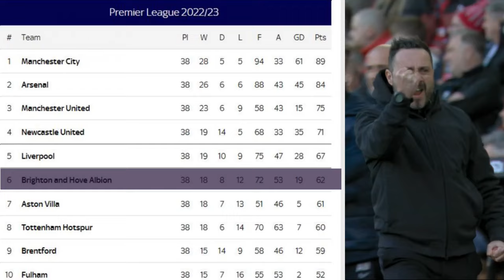Best Premier League MANAGER in 2024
Join us as we delve into the dynamic world of English football to uncover the standout tacticians guiding their teams to success in the Premier League. From masterful game plans to strategic transfers, these managers are the driving force behind their clubs' triumphs on the pitch. Discover who stands out as the top Premier League managers in 2024, as we analyze their strategies, achievements, and impact on the beautiful game.

CHAPTERS
PROLOGUE 00:00-00:55
ANDONI IRAOLA 00:55-01:52
GARY O'NEIL 01:52-02:42
MARCO SILVA 02:42–03:36
EDDIE HOWE 03:36-04:25
ROBERTO DE ZERBI 04:25–05:26
PEP GUARDIOLA 05:26-06:26
ANGE POSTECOGLOU 06:26–07:45
JURGEN KLOPP 07:45–08:56
MIKEL ARTETA 08:56-09:50
UNAI EMERY 09:50-